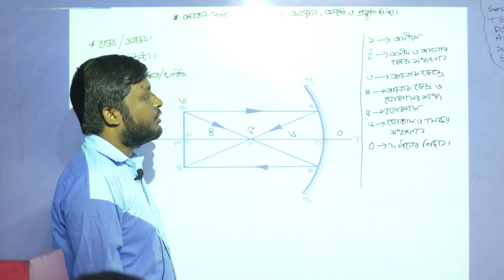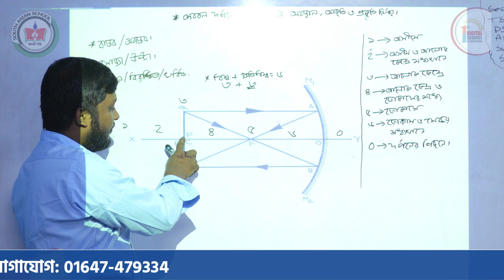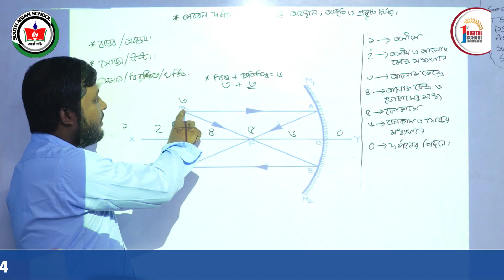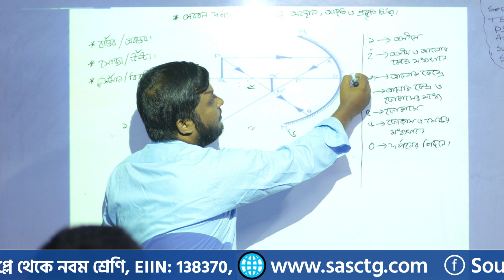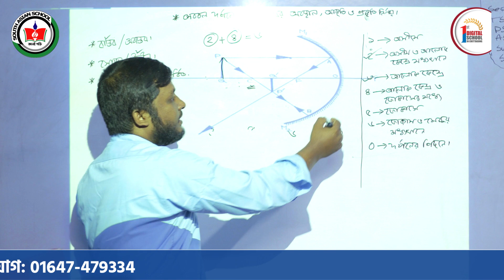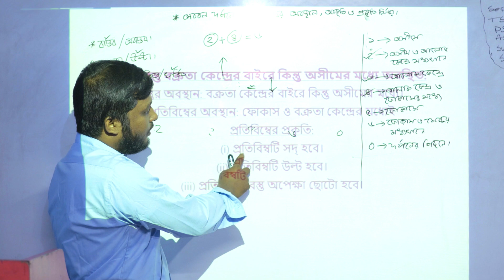অবতল দর্পণে প্রতিবিম্ব গঠন ।।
শহরে এত এত স্কুল থাকতে আপনার সন্তানের জন্য South Asian School কেন ❓❓❓
৷৷৷ ৷৷৷৷৷৷৷৷  কারণ ৷৷৷৷৷৷৷৷ ৷৷৷
 সাউথ এশিয়ান স্কুলের অনন্য বৈশিষ্ট্যসূমহ:
✅ শীতাতপ নিয়ন্ত্রিত মাল্টি মিডিয়া ক্লাসরুম
✅ কোনো শিক্ষার্থীকে প্রাইভেট পড়তে হয় না
✅ মাল্টিমিডিয়া ও স্মার্ট বোর্ডের মাধ্যমে পাঠদানসহ অনলাইন ক্লাসের
     সুবিধা
✅ ছাত্র-শিক্ষক অনুপাত ১০:১
✅ ছুটির পর দূর্বল শিক্ষার্থীদের জন্য আলাদা কেয়ার এর ব্যবস্থা
✅ BNCC, স্কাউটিং ও খেলাধুলায় অংশগ্রহণের সুযোগ
✅ দেশ সেরা শিক্ষকদের মাধ্যমে Online এ নিজস্ব সিস্টেম এর মাধ্যমে
   পাঠদান
✅ আধুনিক ও নান্দনিক পাঠদান পদ্ধতি ও পাঠ পরিকল্পনা
✅ প্রতি সেকশনে শিক্ষার্থী সংখ্যা ৪০
🟢 অভিজ্ঞ ও নিবেদিত শিক্ষকমণ্ডলী
🟢 একাডেমিক  ক্যালেন্ডার ও সৃজনশীল পদ্ধতির  যথাযথ অনুসরণ
🟢 ক্লাসে আধুনিক শিক্ষা উপকরণ ব্যবহার
🟢 নিয়মিত Online এবং Offline পরীক্ষার মাধ্যমে মূল্যায়ন
🟢 গাইড ও শ্রেণি শিক্ষকের নিবিড় পরিচর্যা
🟢 সমৃদ্ধ লাইব্রেরি
🟢 নিয়মিত অভিভাবক সভা
ক্লাসরুম সুবিধাসমূহ:
👉 শীতাতপ নিয়ন্ত্রিত সর্বোচ্চ ৫০ জন ছাত্র-ছাত্রীর স্যান্ডার্ড ক্লাসরুম
👉 ক্লাসরুমে মাল্টিমিডিয়া প্রজেক্টর, স্মার্টবোর্ডসহ আধুনিক শিক্ষা
   উপকরণ ব্যবহার
👉 স্পেশাল মোটিভেশন ক্লাস
👉 ক্লাসে অপেক্ষাকৃত দুর্বল শিক্ষার্থীদের শনাক্ত করে স্পেশাল কেয়ারে
   এগিয়ে নেয়া হয়
👉 ছাত্রীদের জন্য স্বতন্ত্র সেকশনে ক্লাস এর ব্যবস্থা
অন্যান্য সুবিধাসমূহ:
🔰 ফিঙ্গার প্রিন্টের মাধ্যমে উপস্থিতি নিশ্চিতকরণ
🔰 কম্পিউটার ল্যাব 🖥, ইন্টারনেট ও স্মার্ট ক্লাসরুম ব্যবহারের সুবিধা
🔰 মেধাবী, অদম্য ও অস্বচ্ছল পরিবারের সন্তানদের জন্য স্কলারশিপ
     সুবিধা
🔰 অভিবাবক এবং শিক্ষার্থীদের যাবতীয় সুযোগ সুবিধা সহ অ্যাপস
কো-কারিকুলার সুবিধা:
লেখাপড়ার পাশাপাশি শিক্ষার্থীদের মানসিক বিকাশ ও ভবিষ্যত ক্যারিয়ার গঠনে রয়েছে সুনিয়ন্ত্রিত কো-কারিকুলার সুবিধাসমূহ। এসবের অধিকাংশ বাস্তবায়িত হয় সাউথ এশিয়ান স্কুল  কালচারাল একাডেমির মাধ্যমে।
🔴  নাচ, গান, অঙ্কন ও অভিনয় বিষয়ে পারদর্শী করে তোলা
🔴  ডিবেট ক্লাসের মাধ্যমে প্রশিক্ষণ গ্রহণ
🔴  স্কাউট ও রোভারিং ও BNCC কার্যক্রমে অংশগ্রহণ
🔴 কম্পিউটার ট্রেনিং 💻 এবং Spoken English কোর্স
🔴 ল্যাঙ্গুয়েজ, আবৃত্তি, বিজ্ঞান ক্লাবে অংশগ্রহণের সুযোগ
🔴 নৈতিক শিক্ষা ও পবিত্র কোরআন শিক্ষার জন্য রয়েছে কোরআন
     প্রশিক্ষণ
ভর্তি সংক্রান্ত তথ্য জানতে ফোন করুন: